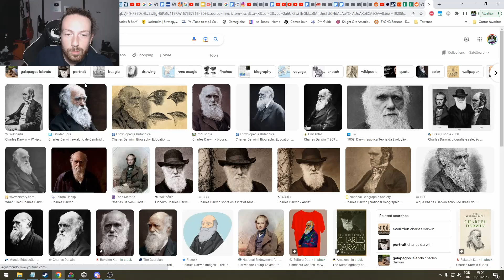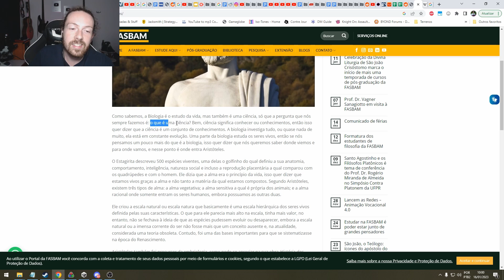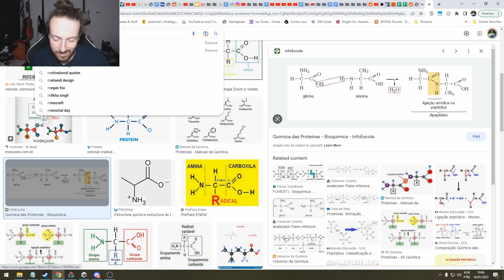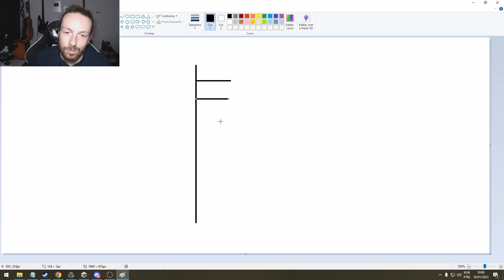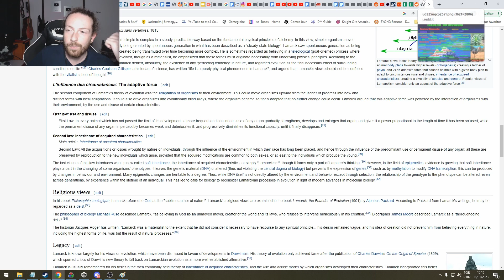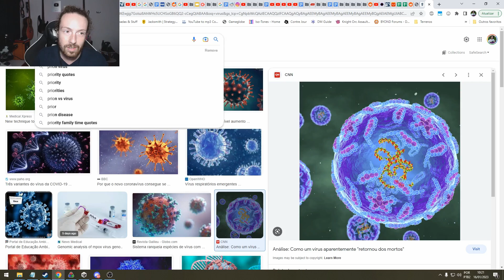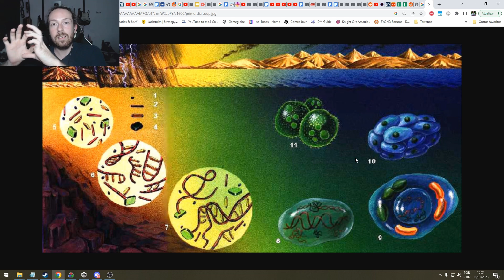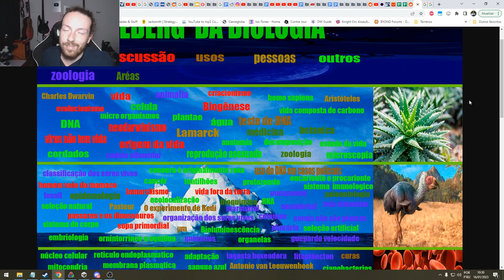A primeira camada do iceberg da BIOLOGIA